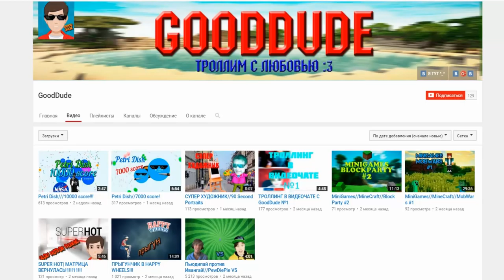MINECRAFT: PIXELMON - #65 - ЛУЧШИЙ ДРУГ, МЫ НАШЛИ ЕГО!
Вы хотите Играть майнкрафт ? Хотите скачать майнкрафт бесплатно или играть в майнкрафт моды ? Вы сможете это себе позволить, вам нужно скачать майнкрафт , мою сборку c модами, forge, modloader и так же Pixelmon 4.1.0, Пиксельмон по русски - или как говорят англичане Pokemon Mod, Покемоны в Майнкрафт и конечно Пиксельмоны майнкрафт, вы сами сможете сделать своё Майнкрафт прохождение, скачав Майнкрафт с модом и даже играть с друзьями hamachi ЛИЦЕНЗИЯ CREATIVE COMMONS